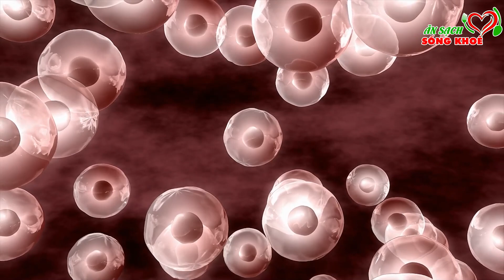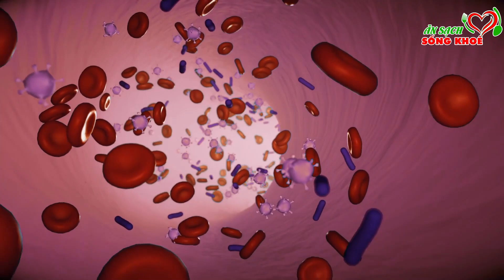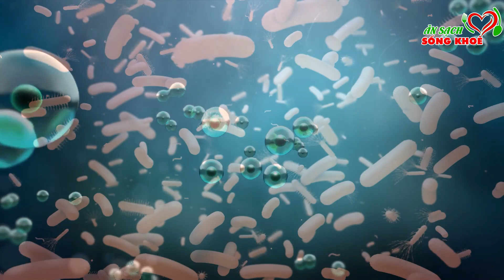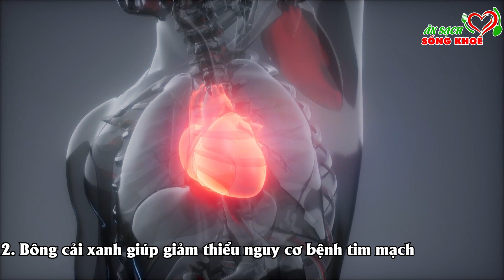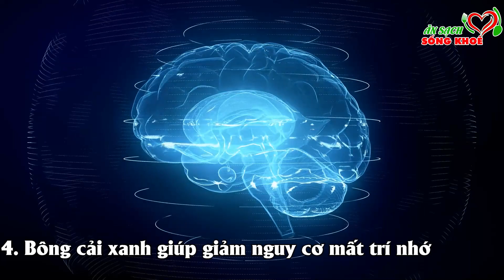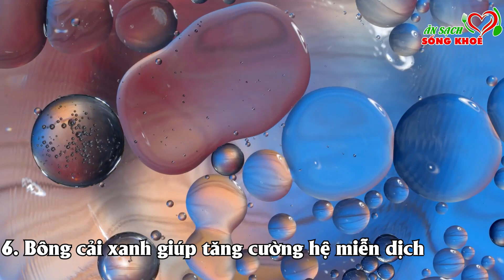QUÉT SẠCH Độc Tố GAN Chỉ Sau 3 Ngày Nhờ Loại RAU Là VUA GIẢI ĐỘC GAN, ĂN Tới Đâu Gan Sạch Tới Đó